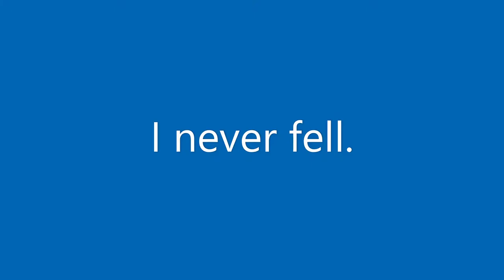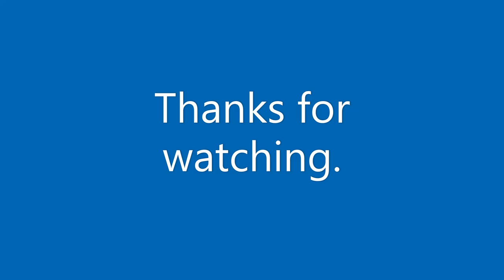Fall Guys Ep.1 - The Whirly, Whirly Wig.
Big shout out to my brother for letting me play Fall Guys.